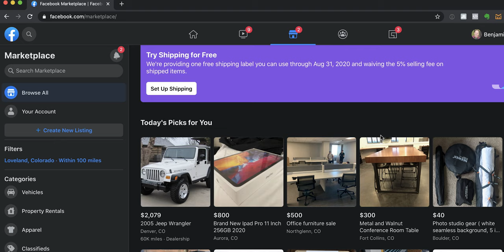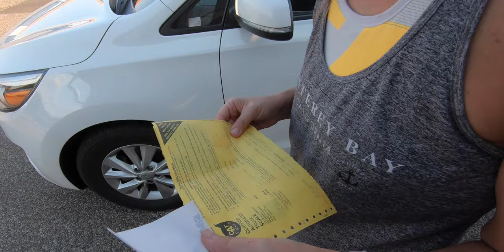RV Living! This is NOT How RV Life Is Supposed To Be (Moving Our Home Base)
Another real time update! We are moving our home base to Florida (Make sure you catch "part 1" ) Find out what happens when we have a difference of opinions on what needs to come with and what can be sold or donated.⬇️⬇️ Click Show More ⬇️⬇️

Plus: Are we overloaded? We decide to find out at the Cat Scale.

AND what happens when you run out of room to pack your stuff? Where does it all end up?

Find out where it all ends up going in this video where we share with you what it's like moving our home base 1900 miles across the country.

Welcome back to another video from the Grateful Glamper YouTube channel! In today's video, you will be introduced to the Grateful Glamper family living in an RV full time with kids! Watch and learn all about what full time RV living with kids and family is like, and how it's possible for our family to go about living in an RV full time without a typical 9-5 day job!

▶︎ Motorhome vs Fifth Wheel Travel Trailer RV. WATCH THIS FIRST! RV LIVING

▶︎ TOP 5 RV SAFETY ACCESSORIES FOR RV LIVING (MUST HAVE Camping Gadgets)

Our Online Businesses that allow us to travel (and work) while on the road: